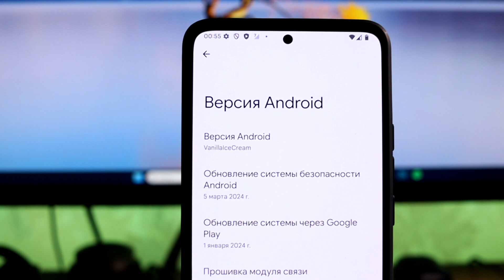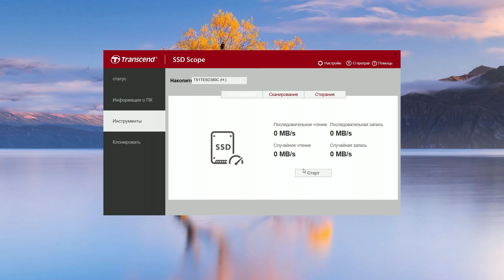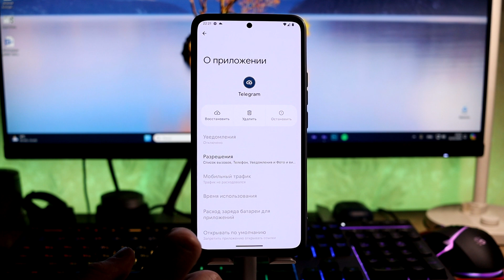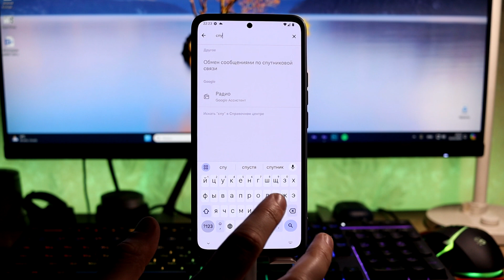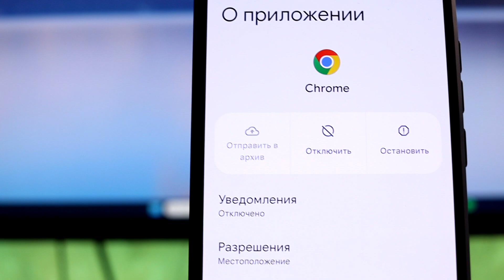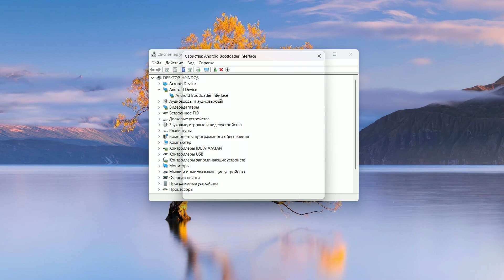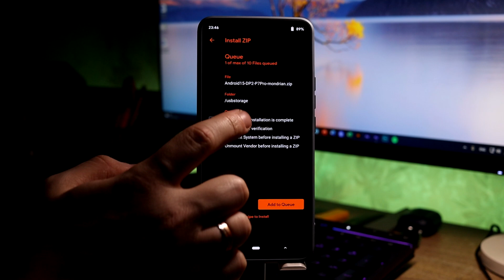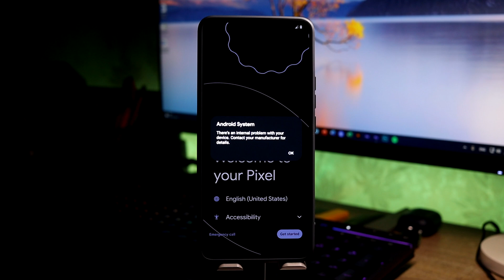🔥 Android 15 DP 2 на Xiaomi - НОВЫЕ ФИШКИ, которые МОГУТ ДОБАВИТЬ в HyperOS!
🔥 Установил Android 15 DP 2 на Xiaomi - много новых фишек, которые могут появиться в HyperOS?